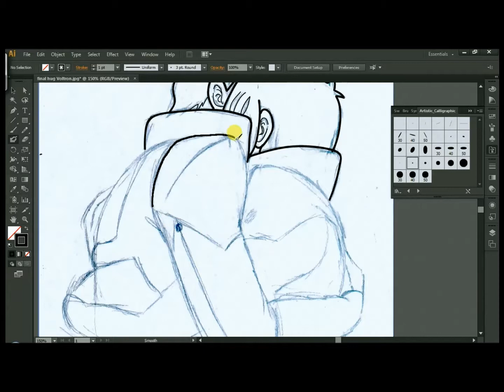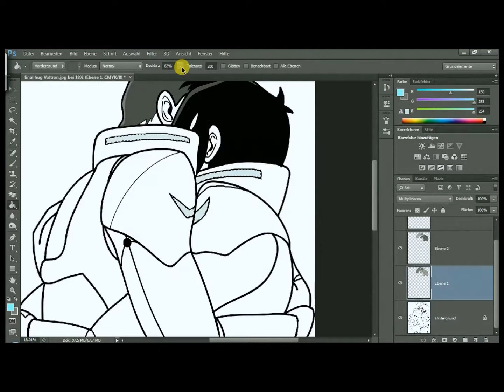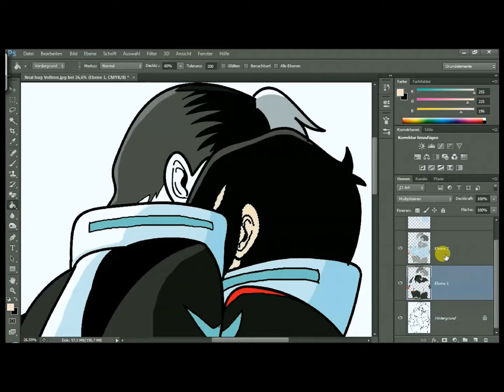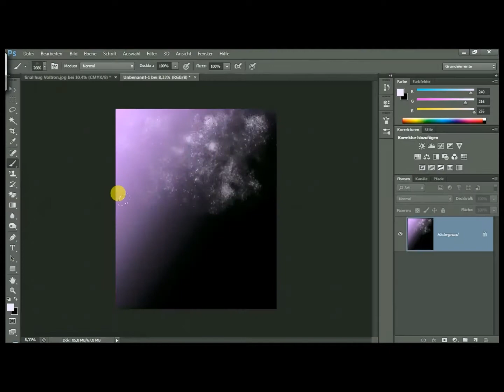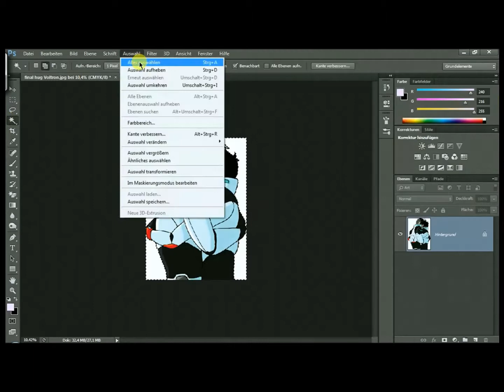Final Hug - Sheith - VOLTRON SPEEDPAINT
I just...I was already sad when I saw them hug because I knew that something would happen to Shiro. And I know there are many fanarts about that scene already. But I just had to!